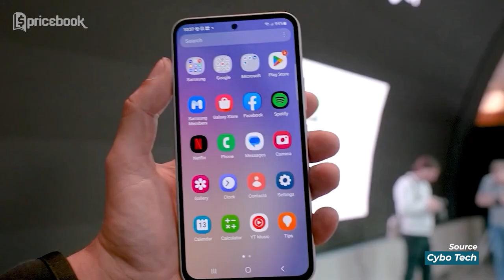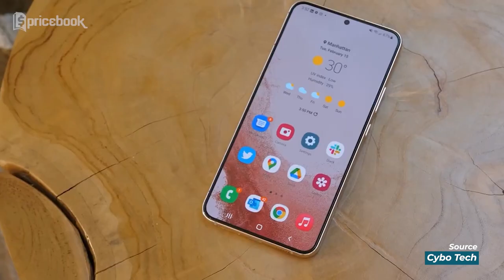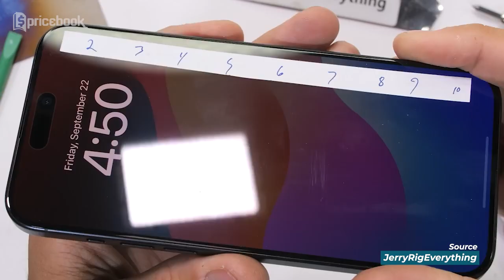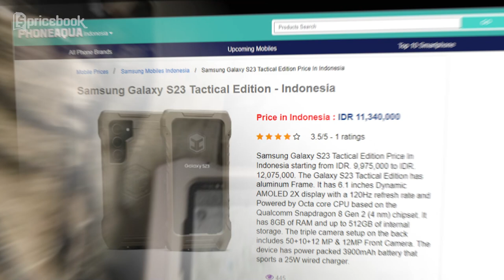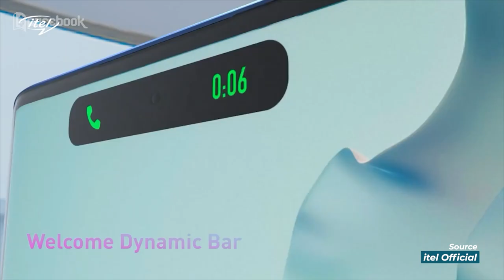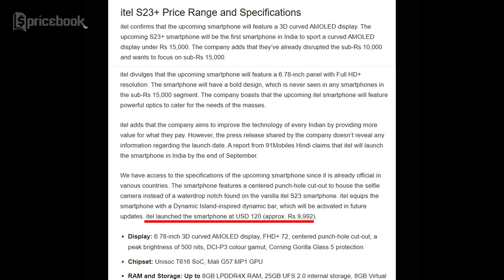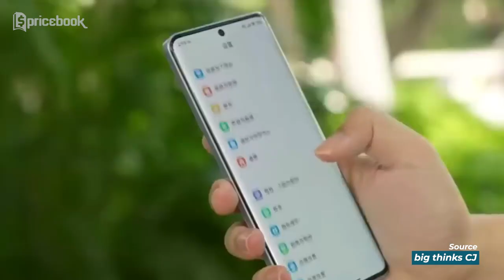Samsung Rilis HP Siluman & iPhone 15 Pro CACAT PRODUKSI⁉ WIG 122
Timestamp:
00:00 Headline
00:26 Samsung Galaxy S23 FE
01:31 iPhone 15 Cacat Produksi
02:23 Vivo T2 Pro
03:30 Samsung Siluman
04:38 Rumor Xiaomi 14
05:31 Itel S23+
06:37 Redmi Note 13 Pro+
07:42 Redmi Note 13 & 13 Pro
09:20 Warna Baru Redmi Note 12

Credits:
Scriptwriter
- Afiful Hakim

VO Talent
- Nidya Kirana

Editor
- Farid Madani

Video Supervisor
- Afiful Hakim